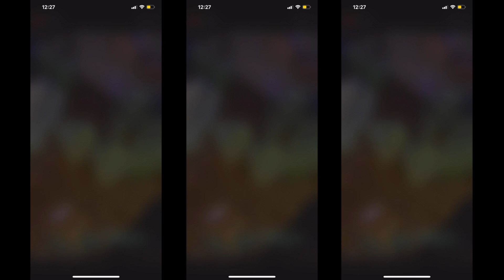Vegas Vlog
New Video!
Please leave requests in the comments below